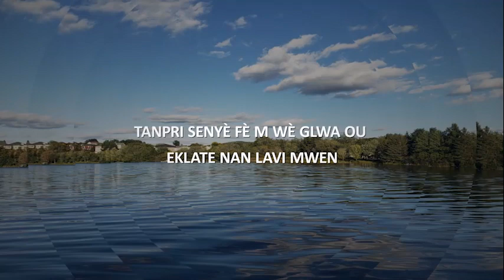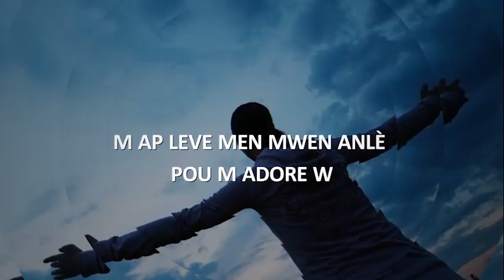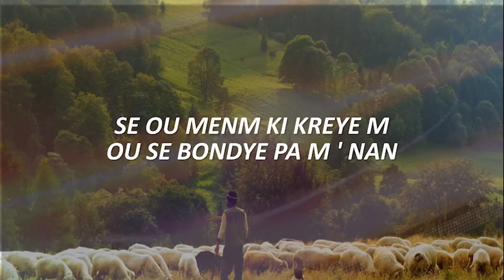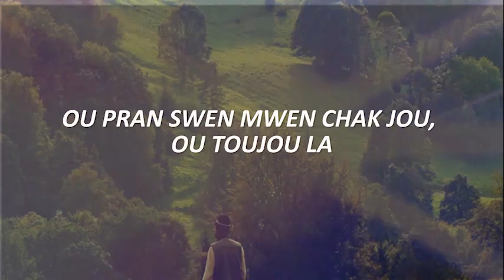TANPRI SENYÈ - Ramona J. Adrien Cédemé (official lyric video)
Ministère de Louange Alternative (MiLA)

Voix : Ramona J. Adrien Cédemé
Choeur : Ramona J. Adrien Cédemé

Pianiste : Betchill Lamerique
Guitariste : E. Junior Marcelin
Bassiste : Mardochée William
Batteur: Arsène Paultre

Paroles et chansons : Ramona J. Adrien Cédemé, Betchill Lamerique
Arrangement : Arsène Paultre
Production : D'Arsen Music
Mixage : Arsène Paultre, Midton Jean-Pierre
Mastering : D'Arsen music
Montage vidéo : Sheulam Entertainment

Remerciements spéciaux à : Ramon et Marlène, Marlon, David et Mardelle, Rose-Laurence Adrien; Pedro Cédemé; Ashley E.Lamerique; J.M. Vassa Joseph; Alexandra, Marie France et Lydia Pierre-Pierre;
Gaston Jean; Mesay team.

Lyrics :

PLEASE, LORD

Please, Lord let me see your glory
Blow up into my life
Please, let me see your light
Shine all over me each morning
Let my soul be blessed within you
Every day
Let my strength be made anew
Through your power
Lord you are good, you’re faithful
And you’re real
And you deserve all the praise

I want to lift up my hands to worship you
I want to bend down on both my knees
I will lift up my voice high to exalt you
Because you’re the only reigning God.

Please, don’t let me fall into temptation
But hold my hands
Please, don’t let the enemy overtake me
Cover me
I must find deliverance from you
Every day
My life must be a testimony to you

You have created me
You’re my very own God
You care for me each day
You surround me
Each single day I rise
It’s by your grace I am alive
Because you’re all power, you’re almighty
That’s why my soul desires to sing
To siiiiing

Every day
Through your power
And you’re real (3 times)
And you deserve all the praise (3 times)

Hou……

Translation by Joël Hilaire